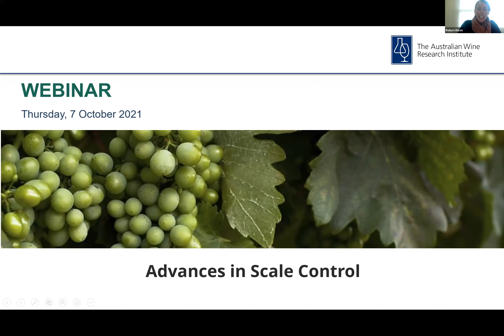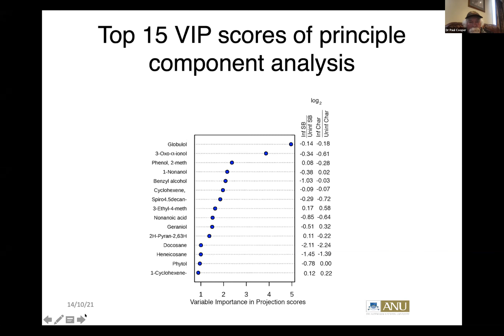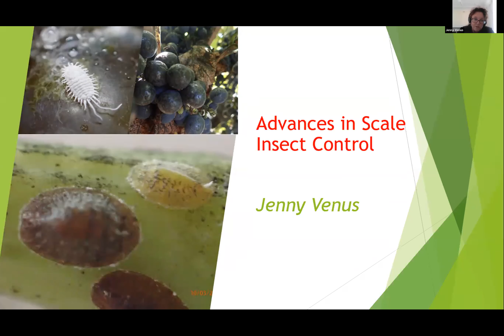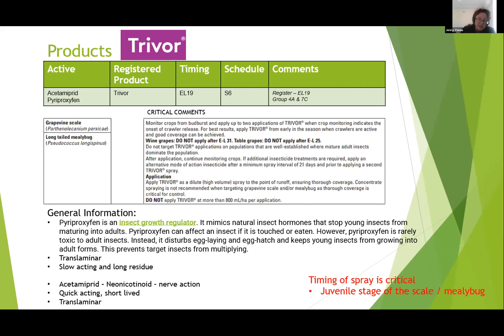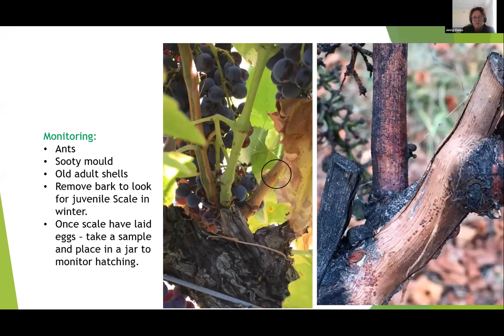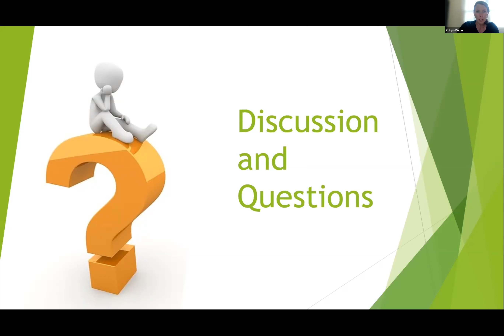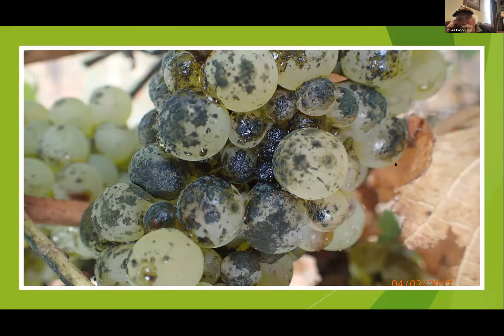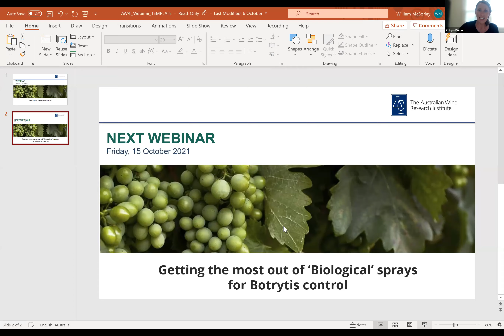Advances in scale control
Disease-resistant grapevine varieties will play an important role in sustainable viticulture in the future. Social and economic pressures, including increasing human health awareness and the need for environmental preservation, contribute to the necessity for breeding new disease-resistant winegrapes. New 1st generation mildew-resistant red, red-flesh and white varieties bred by CSIRO, containing a single genetic locus conferring resistance to powdery and downy mildew, are under evaluation in various wine-growing regions across Australia. An update will be provided on the evaluation of the viticultural and wine sensory characteristics of the 1st generation varieties, as well as progress with the breeding and selection of the 2nd generation mildew-resistant varieties, which contain two different genetic loci conferring resistance to powdery and downy mildew for more durable resistance in the field.